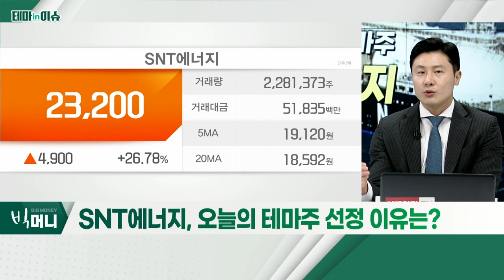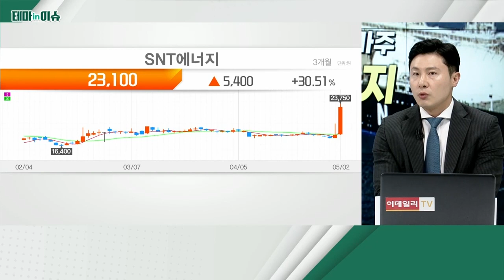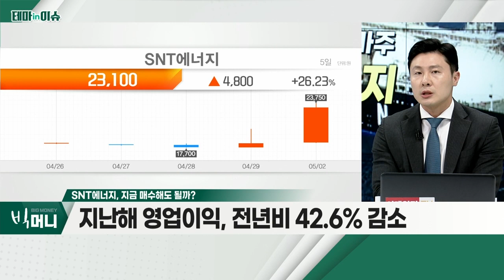SNT에너지(100840), LNG 대란 가능성… 유럽 천연가스 확보 '비상'_테마IN이슈 (20220502)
SNT에너지(100840)
- LNG 대란 가능성… 유럽 천연가스 확보 '비상'
- 루간스크 가스관 폭발 소식… 관련주로 부각
- 드루즈바 가스관, 러시아-유럽 통하는 국제 가스관